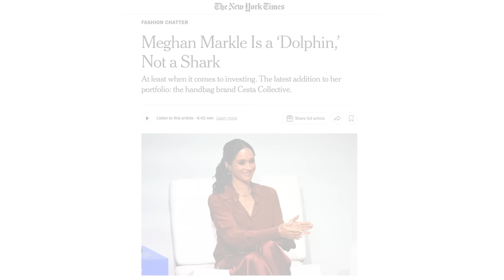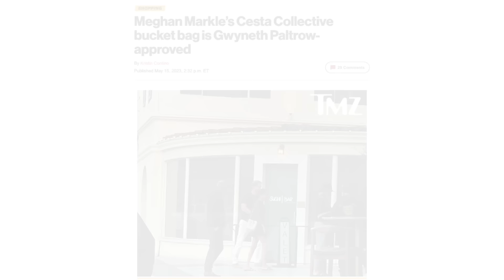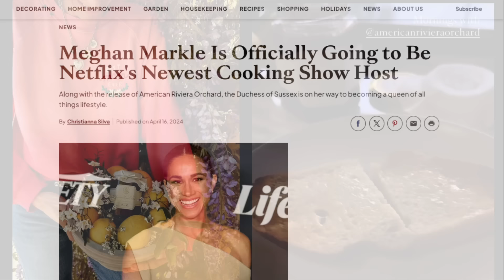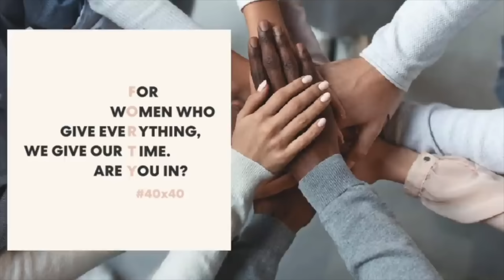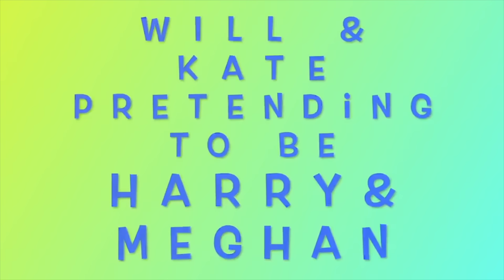The Meghan Markle Effect - Duchess Of Sussex Invest In Cesta Collective